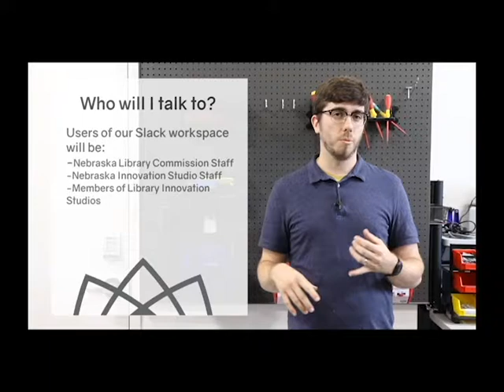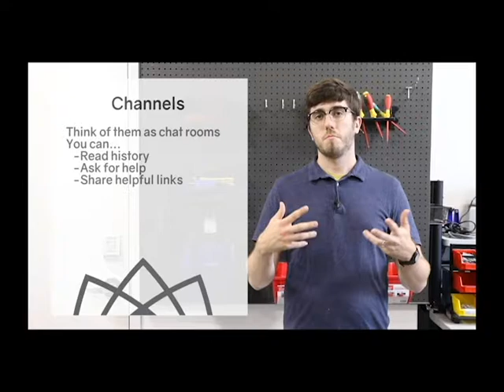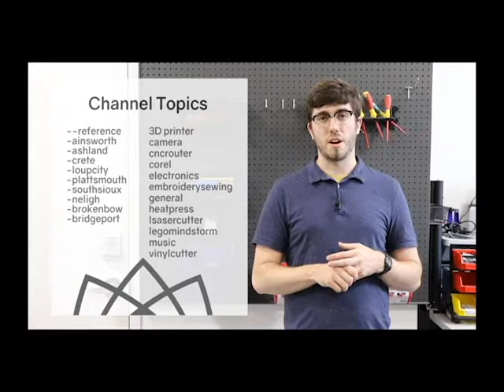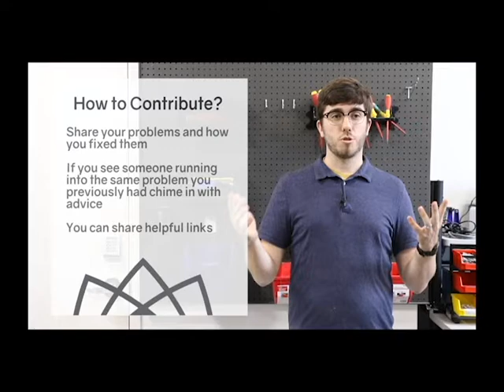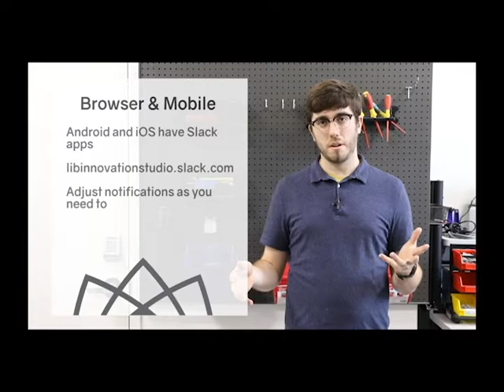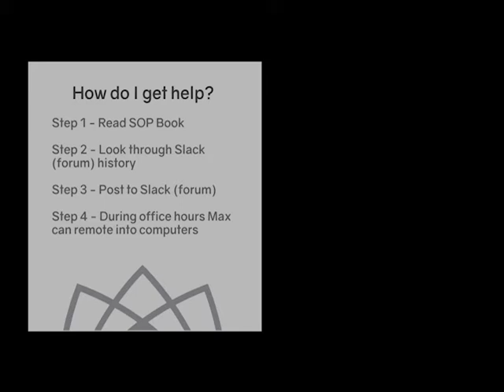Introduction to LIS Slack Foum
Max Wheeler, Instructional Designer for Library Innovation Studios, walks us through the Innovation Studios Slack forum and basic use.